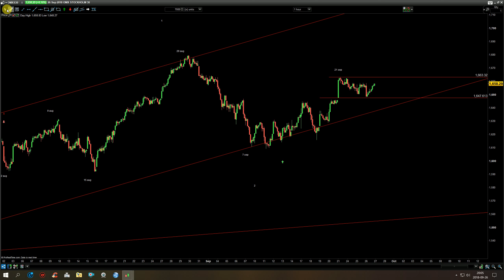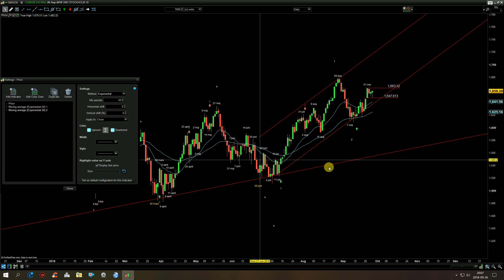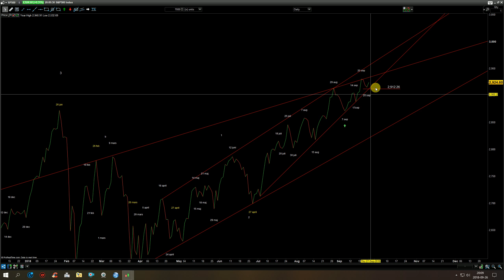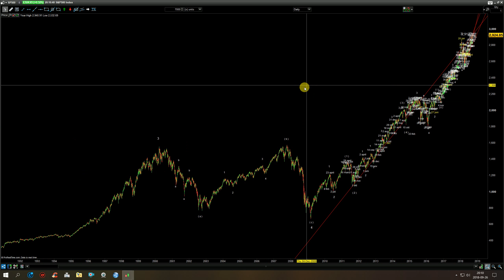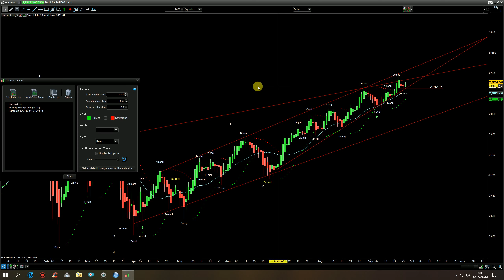OMX30+SP500 uppdatering för 26 sep